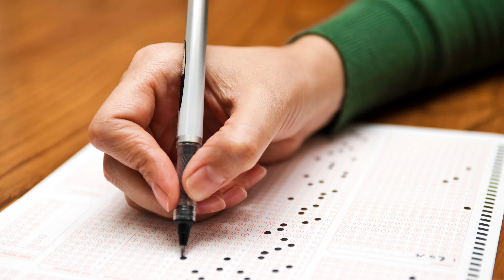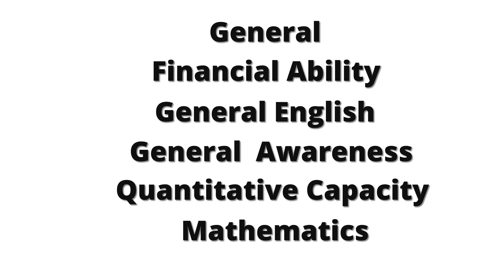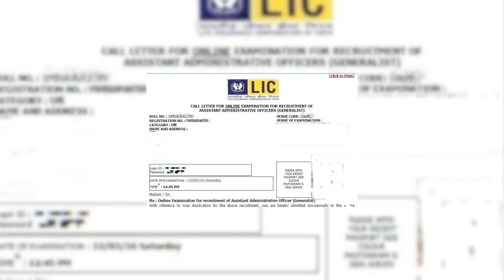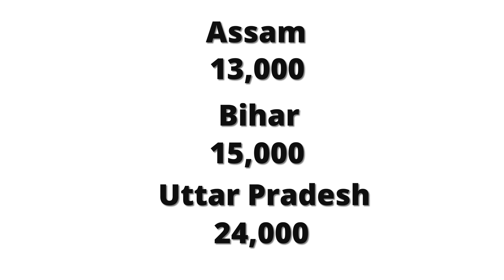LIC Me Job Kaise Paye? | LIC Job Vacancy, Application Process, Salary Explained In Hindi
Life Insurance Corporation of India, or LIC in short, releases vacancies every year for Indians. Learn about these state wise vacancies, how to apply, how is the salary for these posts, how is the syllabus, which subjects you should study, how is the examination process and other details in this video.

00:00 Introduction
00:20 Helper's Job at LIC
01:17 Assistant Job at LIC
01:55 Recruitment Process
04:14 Subjects to Study
05:51 How to Apply
06:01 Associate Job
06:42 Assistant Manager Job
07:25 State Wise Vacancies